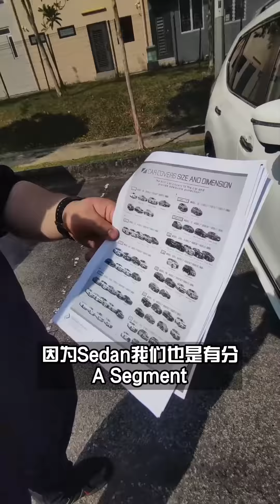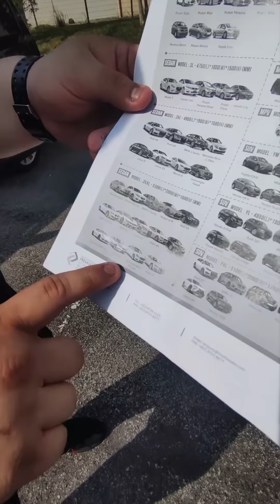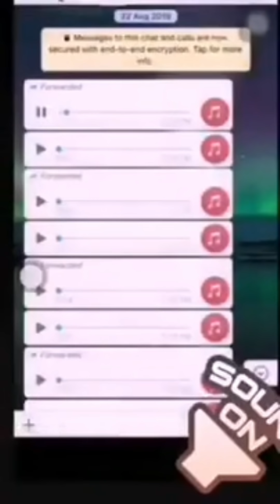可以开门的Car Cover也才RM89块起？|Evio Asia|Binnbinn.com